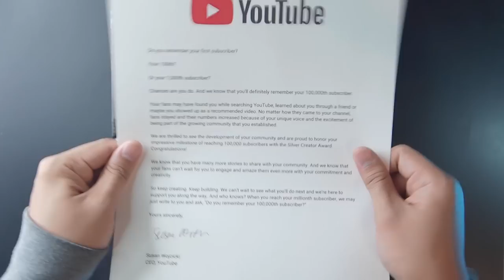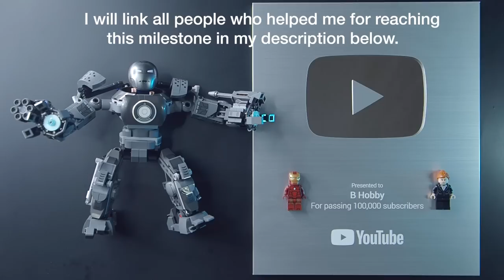Lego Iron Monger Snap Build | Silver Play Button Unboxing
THANK YOU! I am very grateful for your support and kindness to this channel. There is always a way on how to find good people. I will do my best to make more content for people who need this kind of entertainment, especially what's going on this time.

I’d like to thank Gio San Pedro for introducing this very challenging content style. Nick Nimmin for sharing his tips on how to become better content creator.

If you are an aspiring content creator, here's some people you can follow who could help you with your journey.

Books:
Yt Formula

Lego Iron Man | Iron Monger Mayhem
Pieces: 479pcs
Set number: 76190
Set Design: 10 out of 10
Price: $40 USD

0:00 Silver Play Button
0:25 Iron Monger